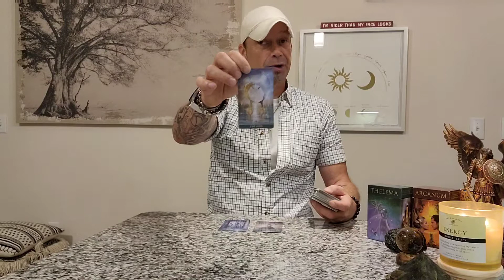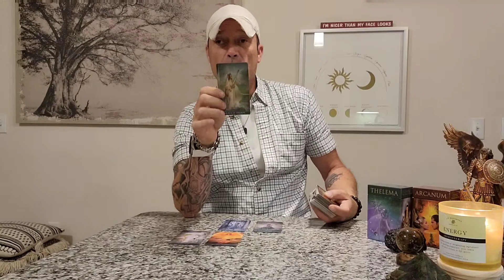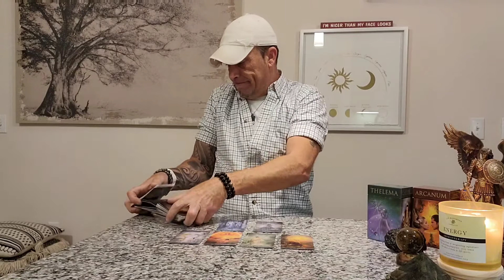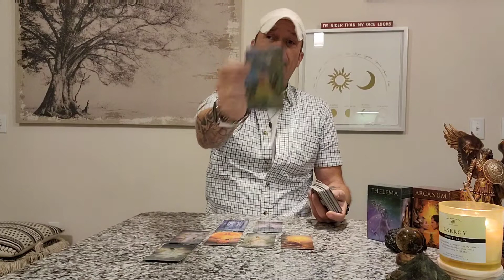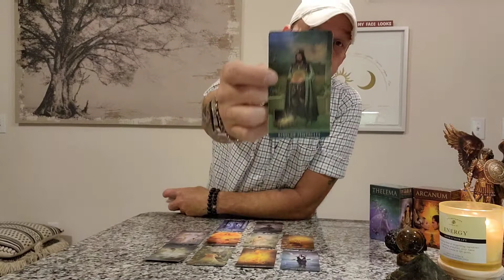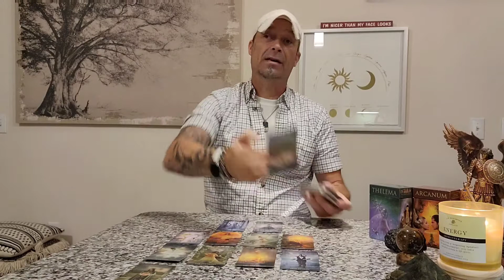The Cusp of Mystery Capricorn- Aquarius Jan 16th - 24th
Feeling sad in thinking you made the wrong decision between two lovers and that you would rather be single over the one you choice. But don't beat yourself up touch, for an offer of love comes in from someone who is very ground stable and abundant.. And so you decide to make the decision to go with this new love and you become successful and abundant in this new relationship